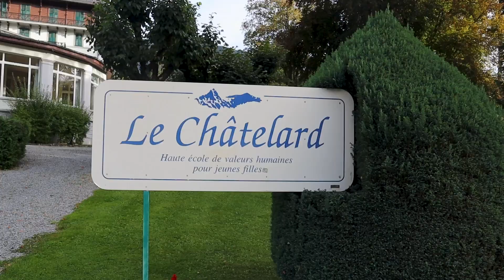Oak International Academies Summer Camps (Promotional 2024)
Prestigious private, Catholic, and international boarding summers camps located in USA, Ireland an Switzerland. Encorauge campers to delve into diverse cultures, learn new skills, embark on thrilling adventures and fostering cherished memories. Through our activities, we promote pushing boundaries, taking on challenges and igniting integral personal growth.